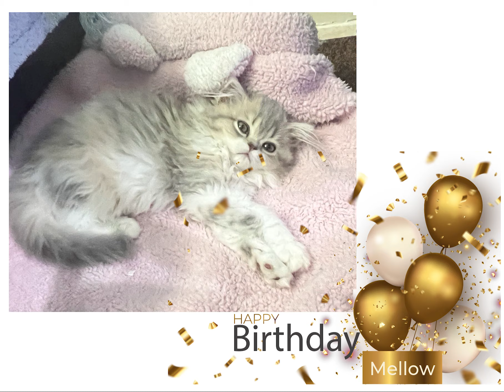Happy 1st Birthday, Mellow Kitty! Celebrating a Year of Cuteness and Joy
Celebrating Mellow's First Year of Love, Laughter, and Memories